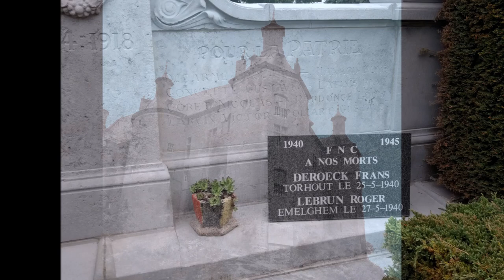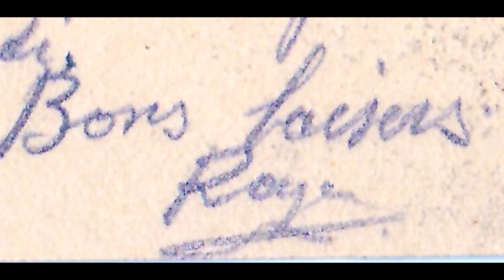La bicyclette noire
Roger Lebrun quitte son foyer à la déclaration de la seconde guerre mondiale et est abattu le 27 mai 1940. Il n’a pas encore 26 ans, et pourtant, laisse derrière lui, une veuve et deux orphelins. Aujourd’hui, cela fait exactement 84 ans qu’il s’est écroulé sur le champ des affrontements à Emelgem. Une bicyclette noire à ses pieds.